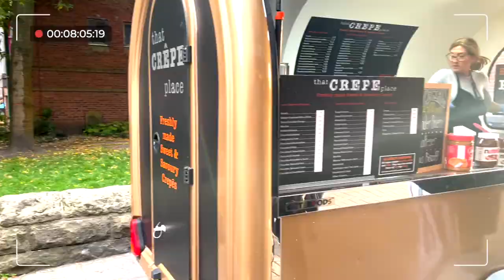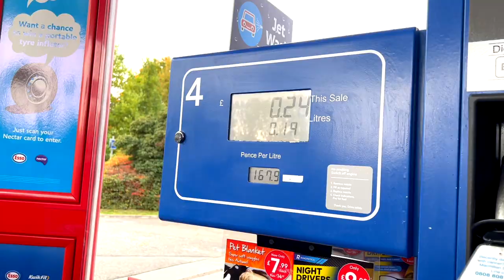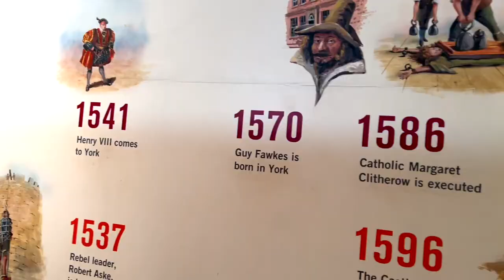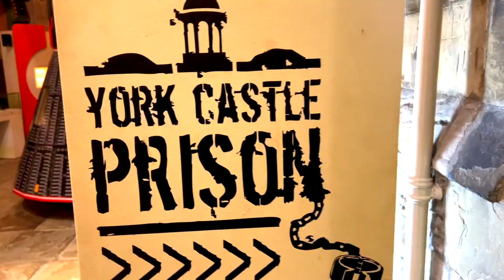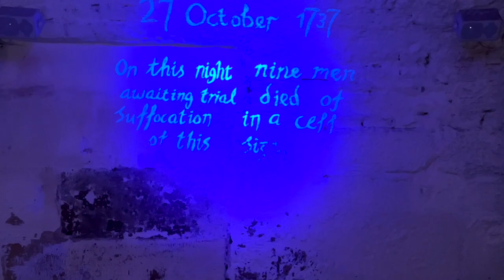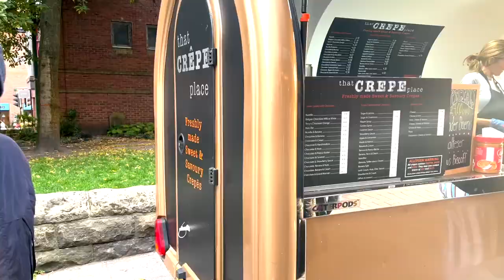The UK Vlog: Day 3 | A DAY IN YORK, England!!🏴󠁧󠁢󠁥󠁮󠁧󠁿| DIAGON ALLEY EXISTS | Intense BACK Workout